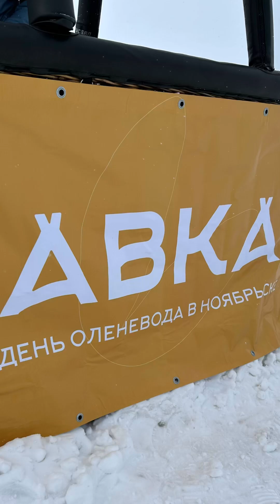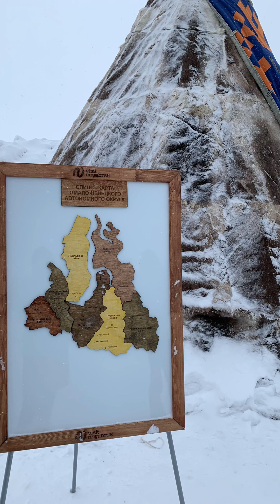Авка2024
Ноябрьск 2024